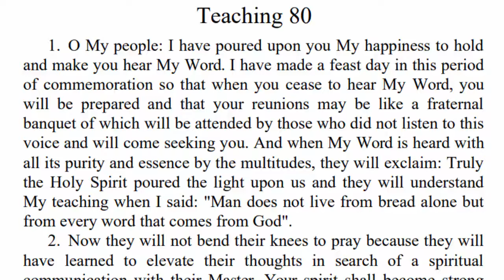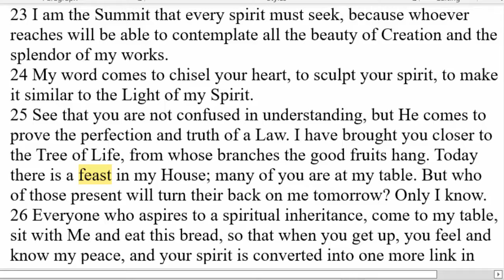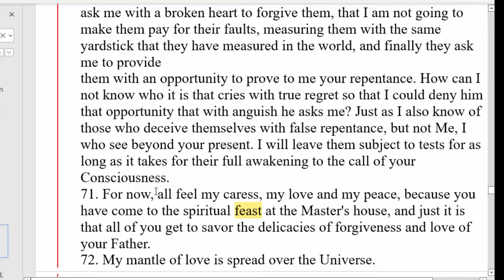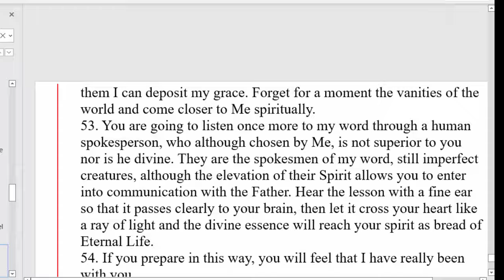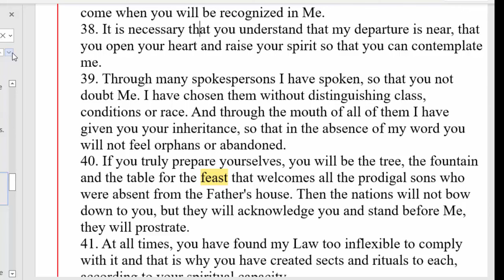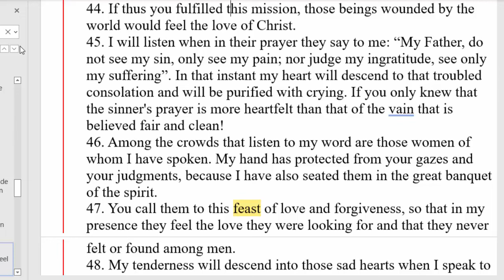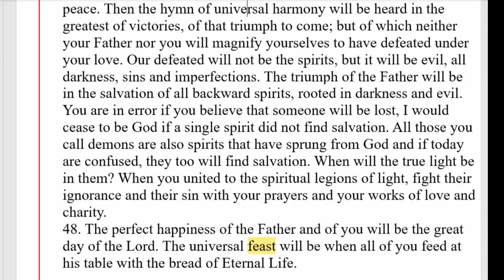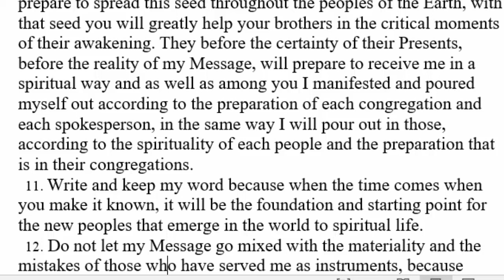A Brand New Holy Feast Of "Divine Love" Is The 144000 Marriage Supper: Third Testament Of The Bible!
A brand new Holy Feast Day has been instituted in these End Times. We learn about it in the Third Testament and the Great Book of True Life. This new Festival day is associated with the Great Marriage Supper of the Lamb. Learn about it all in this Bible study.